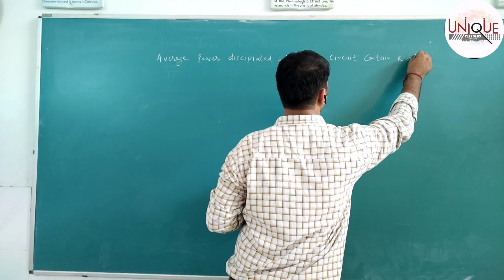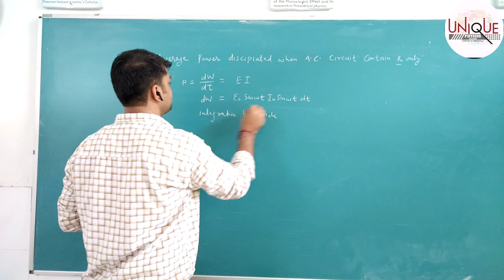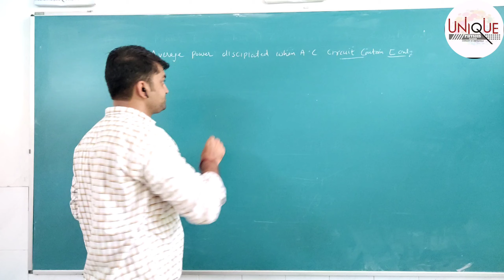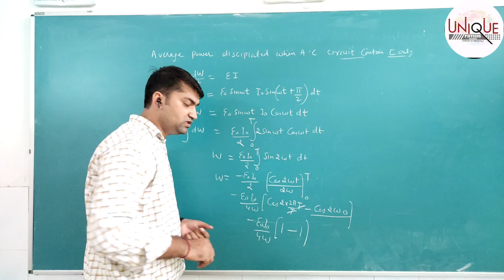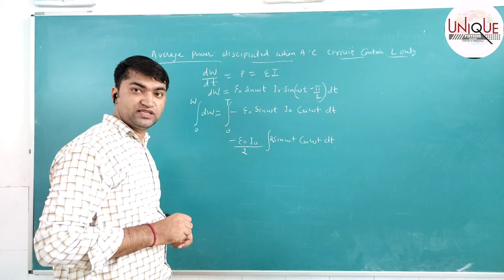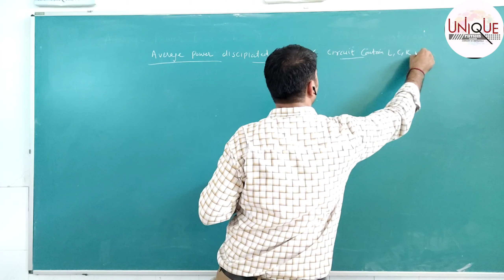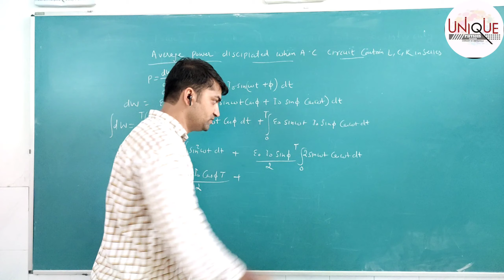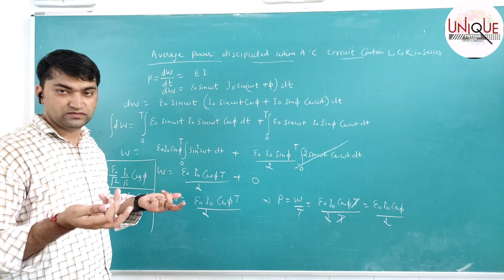12th physics : Alternating current part 3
Hello everyone in this video I will explain about power consumption when ac circuit contain resistor only, inductor only, capacitor only then when resistance, inductor and capacitor in series.